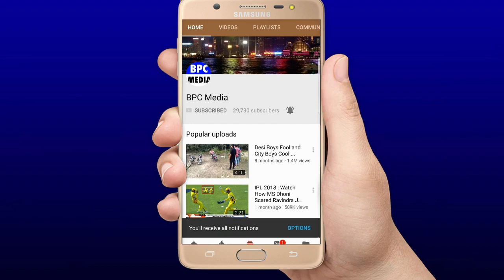देखे,कैसे Gayle की सांस रोकने वाली बल्लेबाजी के आगे पाकिस्तान के टीम हुए टुकड़े,अकेले जिताया पूरा मैच